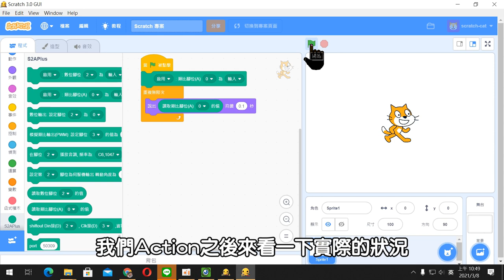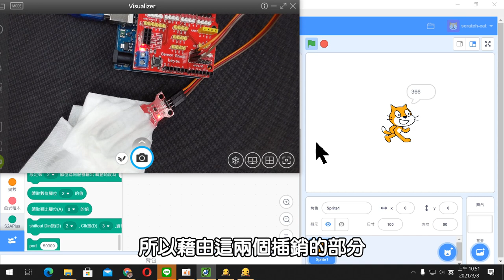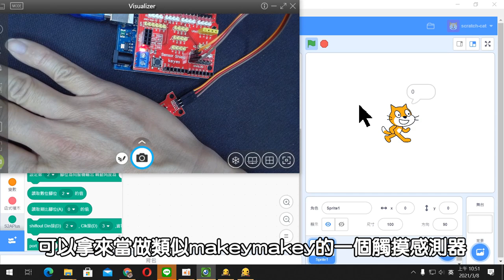ARDUINO─感測器類比輸入─土壤濕度(字幕)